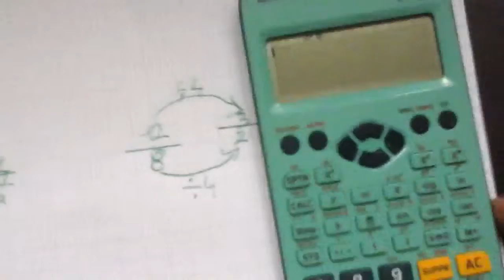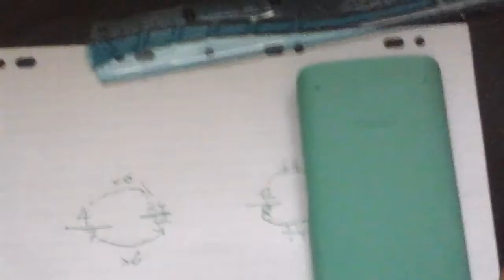Nombres: Repérer des fractions égales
Voici une nouvelle vidéo sur les égalités de fractions.